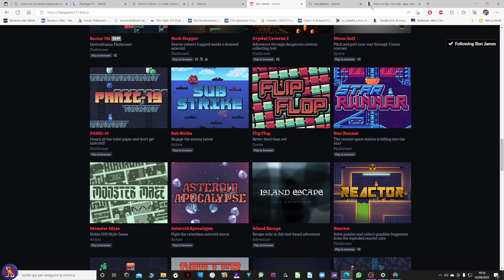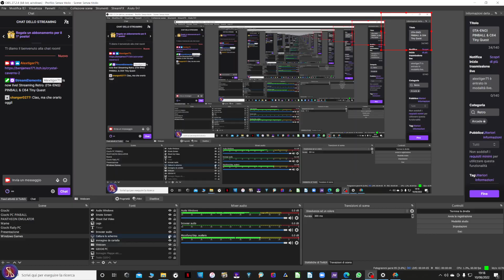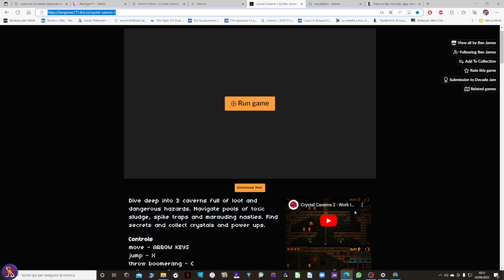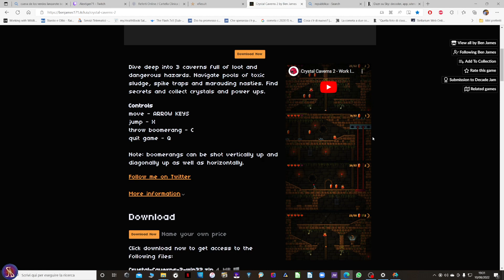(ITA-ENG) Crystal Caverns 2 e Exolon Redux by Ben James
Giochi retro di Ben James uno sviluppatore molto bravo trovato sul sito Itch.io
A beautiful retro game by Ben James.